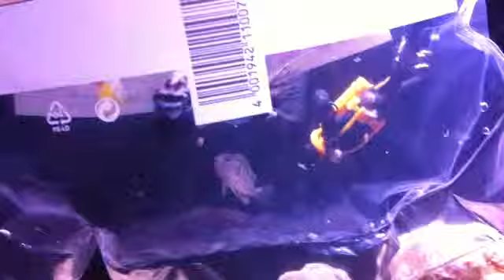New fish Auratus breeding pair